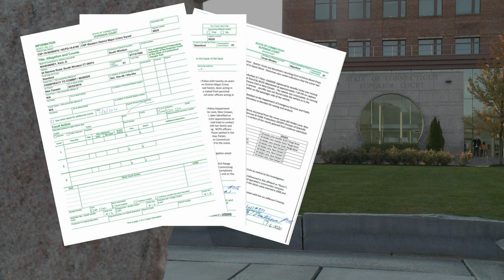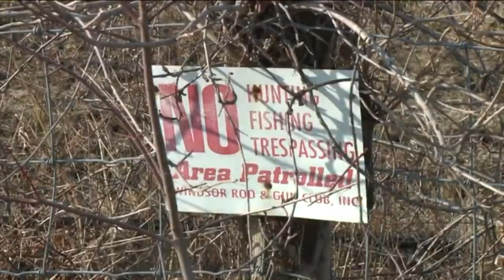Kent Mawhinney released on bond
He is being charged with conspiracy to commit murder in the Jennifer Dulos case